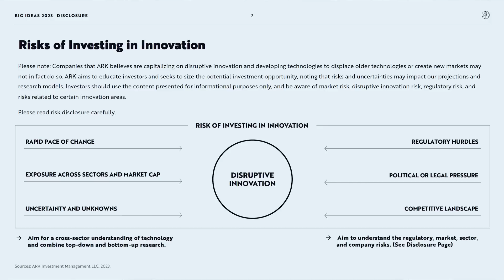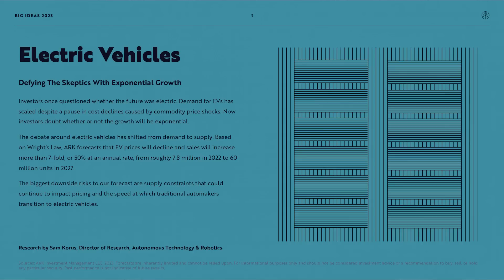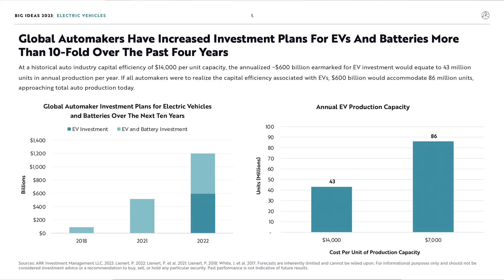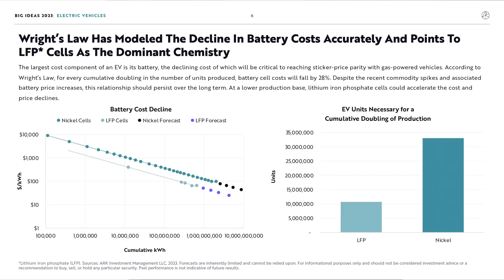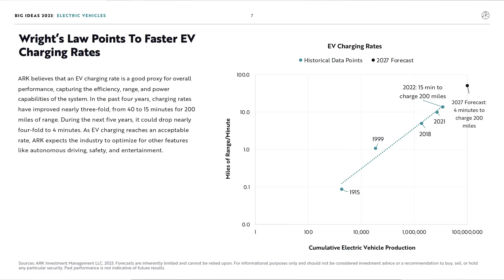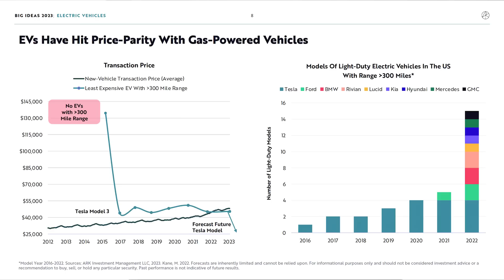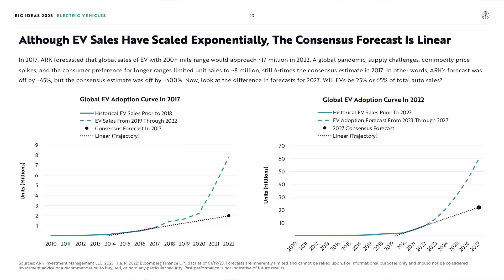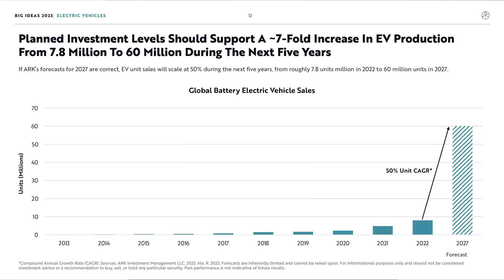Big Ideas 2023 | Electric Vehicles: Defying The Skeptics With Exponential Growth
Investors once questioned whether the future was electric. Demand for EVs has
scaled despite a pause in cost declines caused by commodity price shocks. Now
investors doubt whether or not the growth will be exponential.

The debate around electric vehicles has shifted from demand to supply. Based
 on Wright’s Law, ARK forecasts that EV prices will decline and sales will increase
 more than 7-fold, or 50% at an annual rate, from roughly 7.8 million in 2022 to 60
million units in 2027.

The biggest downside risks to our forecast are supply constraints that could
continue to impact pricing and the speed at which traditional automakers
transition to electric vehicles. Listen in as Sam Korus, ARK Director of Research for Autonomous Technology and Robotics, explains more.